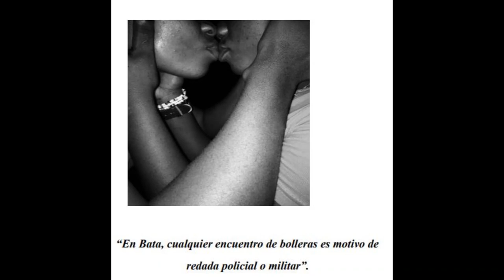¡Estamos Solas en este mundo! Entrevista a Trifonia Melibea Obono (novelista, docente y activista)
Especial presentación del informe:
¡Estamos Solas en este mundo!
- Tortura, Tratos Crueles, Inhumanos y Degradantes, contra las Personas LGTBIQ+ en Guinea Ecuatorial –
Debate preliminar este martes 16/05/2023 a la 1 p.m. (Malabo/Londres):
El miércoles 17 de mayo a las 12pm en el Paseo de la Castellana 46 de Madrid se presenta el informe ¡Estamos Solas en este mundo! Dicho informe denuncia la inseguridad jurídica que gobierna las vidas de las personas LGTBIQ+ en la República de Guinea Ecuatorial. Esta presentación es de asistencia obligatoria para toda persona que quiere entender las realidades de Guinea Ecuatorial, especialmente la carencia de ejecución de la ley y las torturas y vejaciones que se llevan a cabo en las dependencias policiales y las cárceles de este país.

En el programa de hoy, martes 16 de mayo, oímos en primicia las voces de esta comunidad tan discriminada y violentada.
Durante la entrevista con la docente y novelista Trifonia Melibea Obono debatimos:
 La necesidad de desarrollar dicho informe
El estado actual de la comunidad LGTBQI+ en Guinea Ecuatorial
El marco legal existente y la violación de los derechos humanos en Guinea Ecuatorial
El papel que juegan las tradiciones ancestrales, y el nacionalcatolicismo en dicha persecución y discriminación al colectivo LGTBIQ+
Testimonios de algunas de las personas torturadas
Recomendaciones y soluciones

Como siempre acompañado con música de la mano de DJBLING
- John Lennon
- Lucky Dube
- Token Ja Fakoli

SONG
Imagine
ARTIST
John Lennon
ALBUM
Imagine
WRITERS
John Lennon
LICENCES
UMG (on behalf of Virgin Records Ltd); UMPG Publishing, UMPI, LatinAutor - UMPG, CMRRA, Global Music Rights LLC, Downtown Music Publishing, LatinAutorPerf, UNIAO BRASILEIRA DE EDITORAS DE MUSICA - UBEM, and 13 music rights societies

Music
SONG
Remember me
ARTIST
Lucky Dube
ALBUM
Together as One
WRITERS
Lucky Dube
LICENCES
INgrooves (on behalf of Lucky Dube); ASCAP, LatinAutor, CMRRA, Warner Chappell, LatinAutorPerf, LatinAutor - SonyATV, UNIAO BRASILEIRA DE EDITORAS DE MUSICA - UBEM, SOLAR Music Rights Management, Sony Music Publishing, and 11 music rights societies

Music
SONG
Le pays va mal
ARTIST
Tiken Jah Fakoly
LICENCES
UMG (on behalf of Universal Music Division Barclay); LatinAutor, SOLAR Music Rights Management, CMRRA, LatinAutorPerf, Sony Music Publishing, UNIAO BRASILEIRA DE EDITORAS DE MUSICA - UBEM, SOCAN RR, LatinAutor - SonyATV, and 8 music rights societies